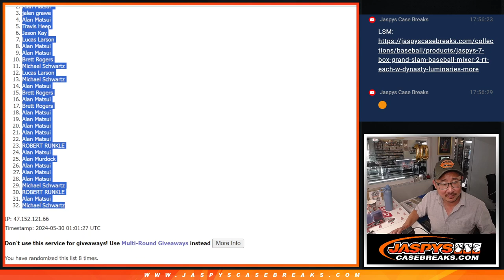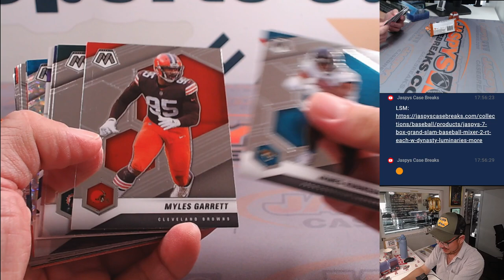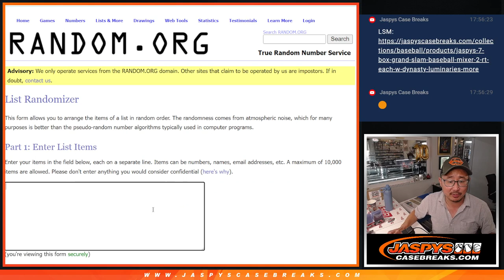W, 05/29/24 - 2021 MOSAIC FOOTBALL HOBBY 1-PACK BREAK #153 *RT*